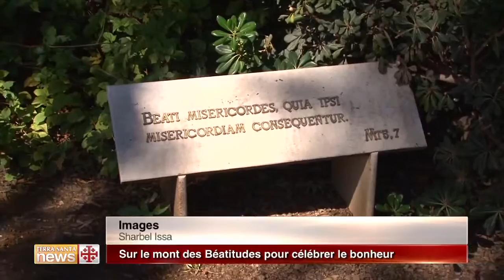Sur le mont des Béatitudes pour célébrer le bonheur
Dimanche 29 janvier, les fidèles de Galilée se sont réunis pour célébrer la fête des Béatitudes sur le mont éponyme.